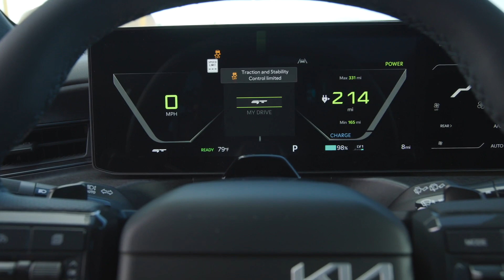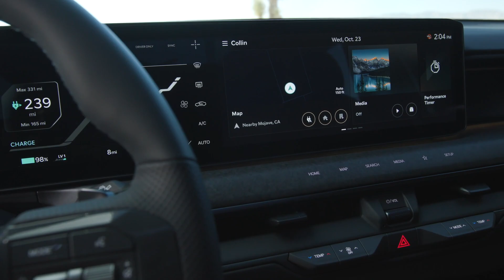the 2026 Kia EV9 GT Debut.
the 2026 Kia EV9 GT